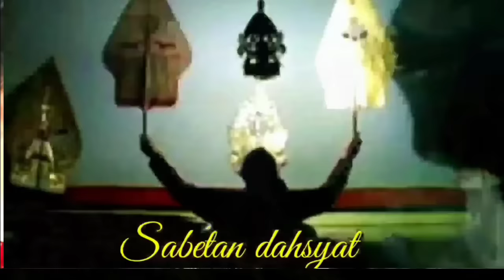Lakon Derrr Ontoseno Ngamuk Geger Geden Ki Seno Nugroho